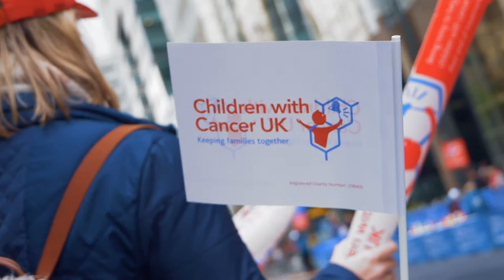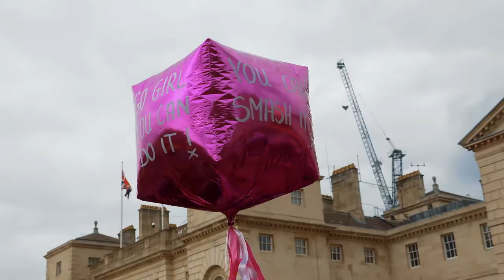2019 Virgin Money London Marathon | Children with Cancer UK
Congratulations to our 1,250 runners who took part in the 2019 Virgin Money London Marathon. This video captures so many of the special moments of the day and we hope it'll inspire next year's runners to take part and run for this fantastic cause.

Your support helps us to improve survival rates and the quality of survival in young cancer patients and to find ways to prevent cancer in the future.